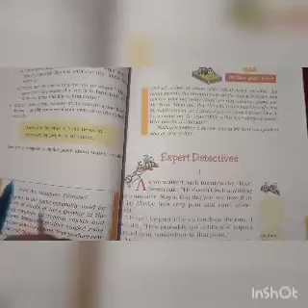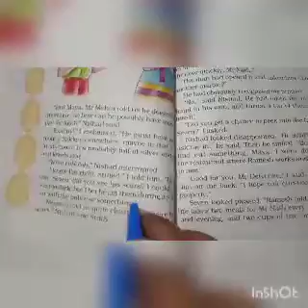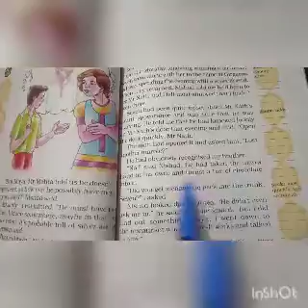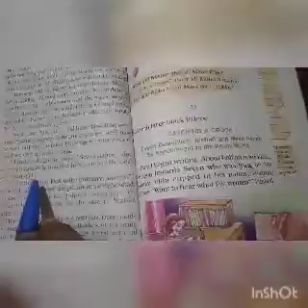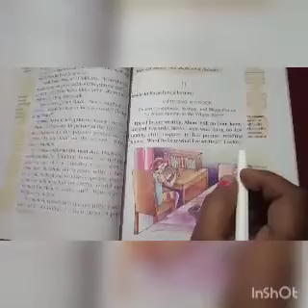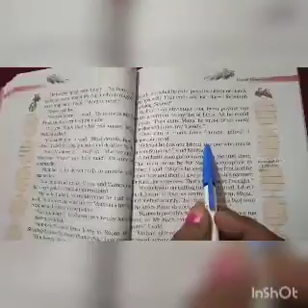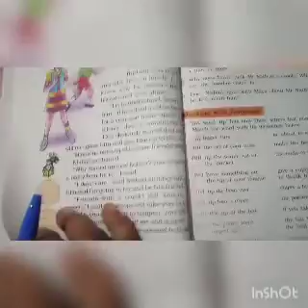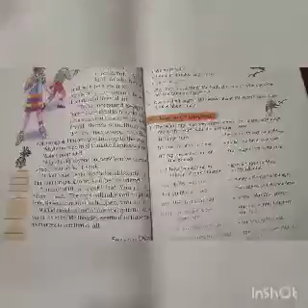Expert Detectives|7th Standard|Honeycomb|English Literature